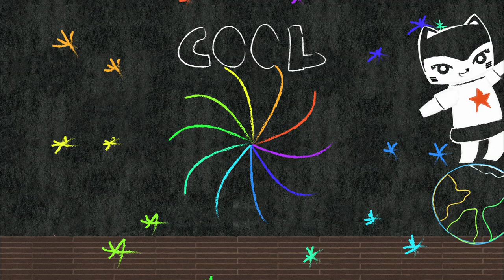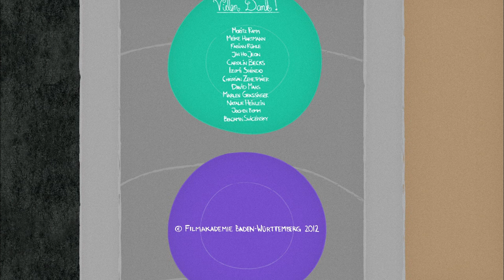Cats present Japanese and Chinese cultures | "The BIG Neko-Mao-Show" - by Anja Hartmann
"The BIG Neko-Mao-Show" is an animated short film by Anja Hartmann that celebrates through song the differences in the design cultures of China and Japan in the cute, kitschy aesthetics of a revue.
"Neko" is the Japanese word for cat, and "Mao" is the Chinese word. Those two East- Asian cats are the heroes of this revue, in which they sing about the design cultures of their respective countries. Curtains up for dancing high-tech toilets, cool communist cats and supersized sumo wrestlers! Welcome to the BIG Neko-Mao Show by Anja Hartmann!

Original title - The BIG Neko Mao Show
Director - Anja Hartmann
Composer - Christian Barth
Voices - Jamie Leaves, Sabine König, Masashi Fujimoto
Year - 2012

© Licensed by the Filmakademie Baden-Württemberg